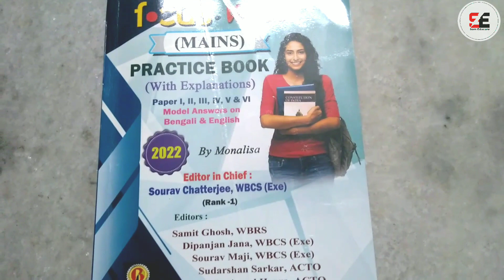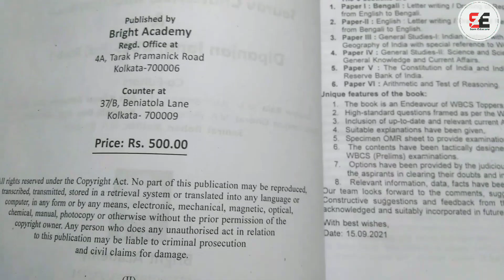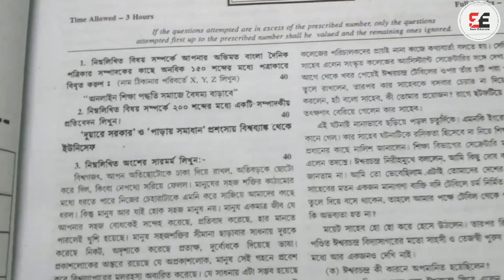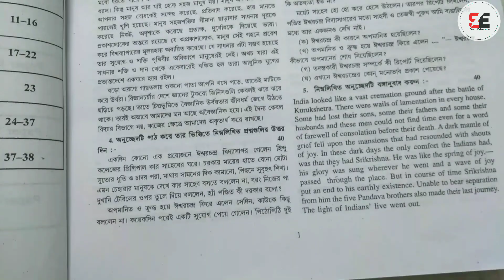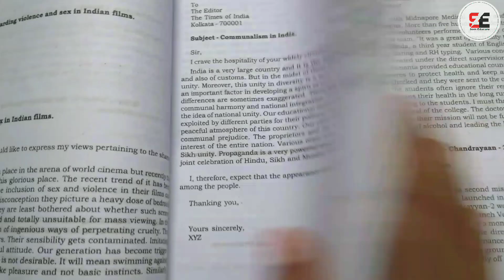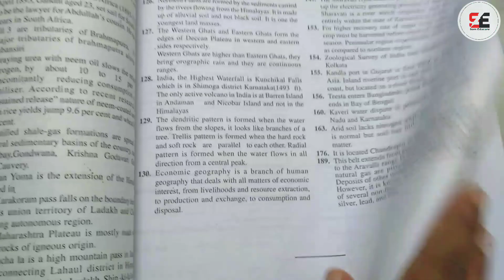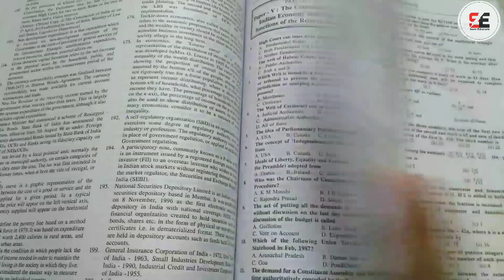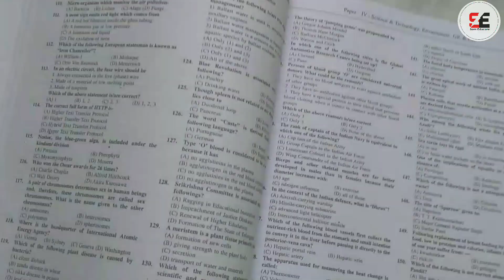Focus WBCS mains practice book Review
focus wbcs mains practice book with explanations.
model answers on Bengali & english.
focus wbcs mains practice book for paper 1,2,3,4,5 & 6.
suitable explanations have been given.
very helpful for wbcs mains practice.